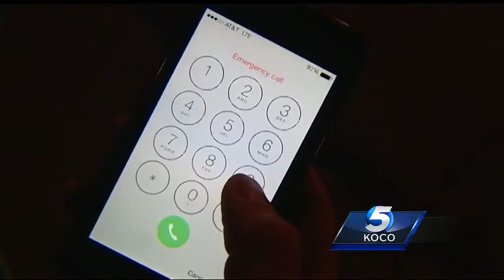Husband calls police, admits to killing wife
A Norman man called police early Saturday morning and admitted to stabbing his wife to death in their apartment.